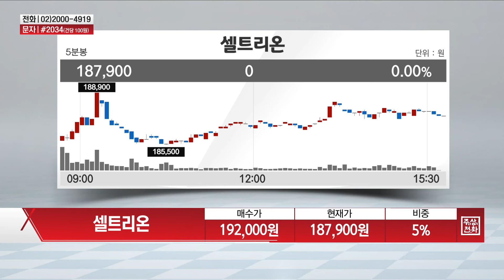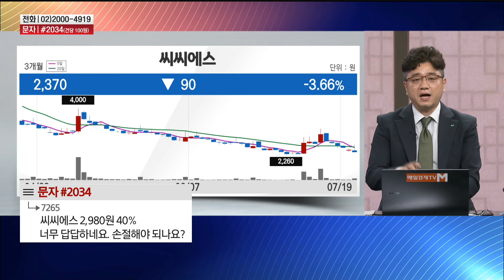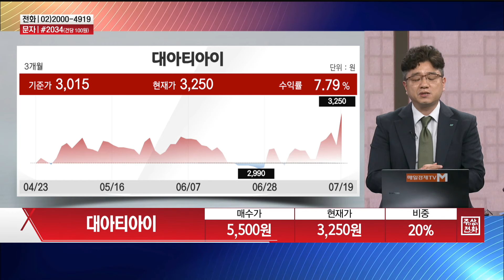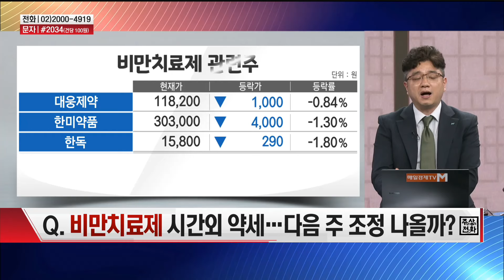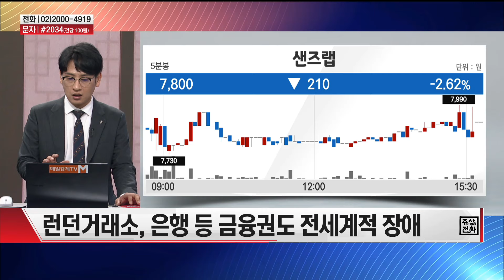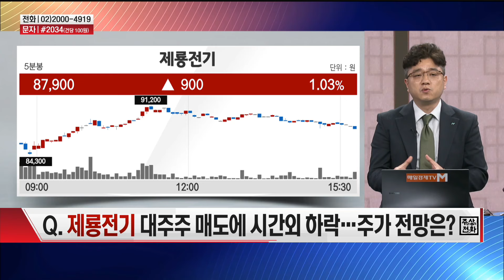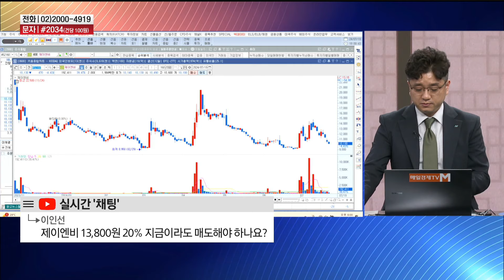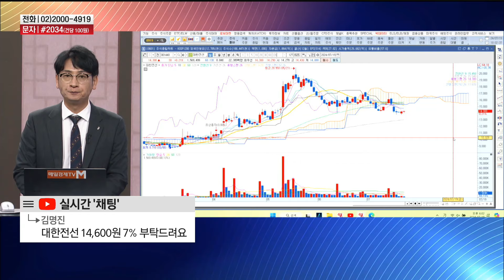[주상전화] 육계주 · 비만치료제 · 제룡전기 · 보안주(ft.MS대란) · 대주전자재료 · 셀트리온 · 아모레퍼시픽